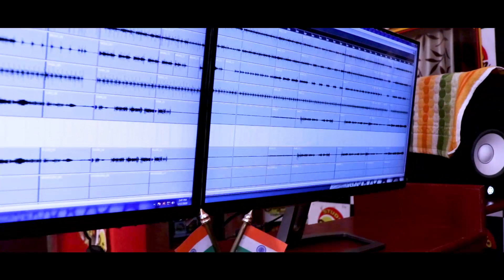Kui song/new Kui song/Tadrakaju/kandhamal song/Folk song/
Lyrics & Music Director:Sukamuni Digal
Produced by: Nakul & Amon
Production manager: Asman Digal
Singers: Sisirkant & Sukamuni
Cooperated by: Nabin,Lalu,Landa & Dance team Sarangada.